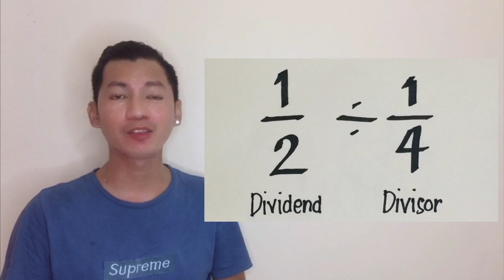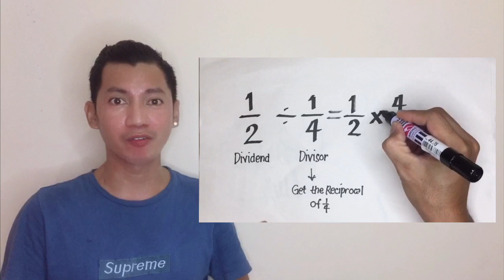Operations of Fractions for 6th Graders_Part 4 - Division of Fractions